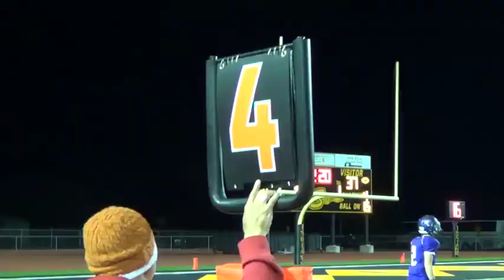Canyon Eagles 58-37 Bi-District Win over San Angelo Lakeview - Nov 13, 2015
Yeah, you betta win on ma birthday!!! Go Canyon!